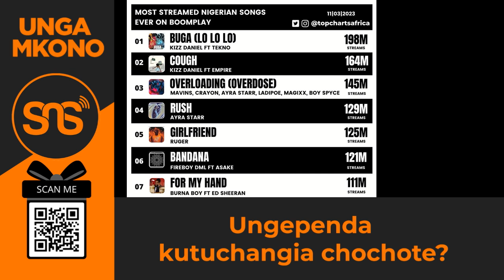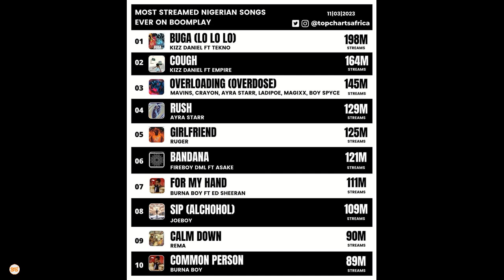BUGA na COUGH za Kizz Daniel zaongoza Nigeria kwa kusikilizwa zaidi BOOMPLAY, hii ni list kamili